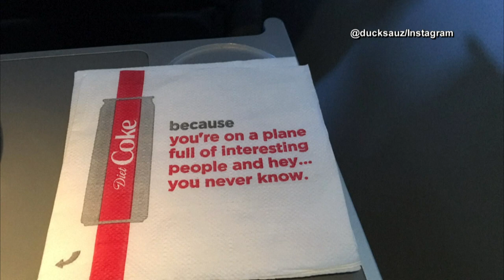Delta pulls napkins encouraging passengers to slip their number to their 'plane crush'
Delta Air Lines is pulling napkins from its flights and the Coca-Cola Co. is apologizing after their attempt to spark romance in the air didn't take off.

In a partnership with Diet Coke, the airline had been distributing drink napkins that encouraged passengers to slip their number to their "plane crush."

"Be a little old school, write down your number and give it to your plane crush. you never know," reads one side of the napkin. It goes on to read in big font next to a Diet Coke can, "because you're on a plane full of interesting people and hey ... you never know."

It was not immediately known when Delta began distributing the napkins, but they began pulling them last month after being criticized on social media.

"Napkins received from Delta on Wednesday flight seem unintentionally creepy," one male user wrote on Twitter. "Swing and a miss, Diet Coke."

Another passenger echoed the sentiment on Twitter: "Pretty sure no one appreciated unsolicited phone numbers in the 'good old days'."

But others found humor in the advertising strategy.

One woman posted a photo of the napkins on Instagram, with the caption, "These are adorable!"

She goes on to explain how she previously found love on a plane, and another woman thanked the airline company for "helping us single out!"

Even ex-Arkansas governor Mike Huckabee, a former Republican presidential candidate, chimed in, tweeting, "Dang! That's why so many flight attendants and nice looking women kept giving me napkins on my Delta flight."

In a statement to NBC News, Coca-Cola responded to the criticism with an apology and said it is working with Delta to remove the napkins and replace them with other designs. Delta echoed the company's response saying they "missed the mark with this one."

This is not the airline's first run-in with controversy. In November 2018, a flight attendant for the airline questioned a black doctor's credentials after she offered to help a passenger who needed medical attention. Less than two weeks ago, Delta agents were accused of refusing to communicate with two passengers who are deaf.